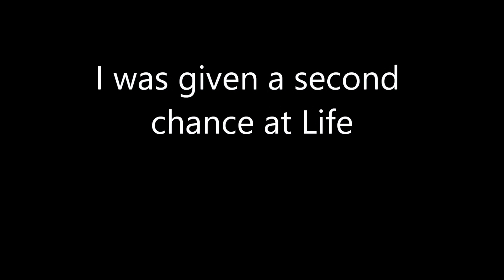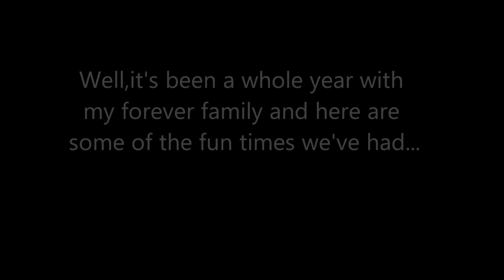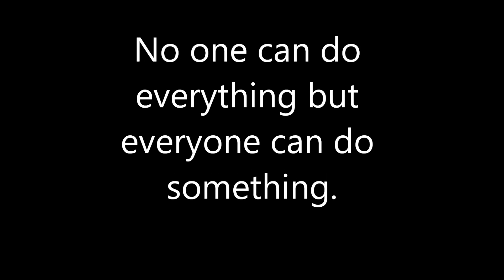casey Gratton 1 year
Our rescue dog Casey slide show for 1 year in Her forever home...